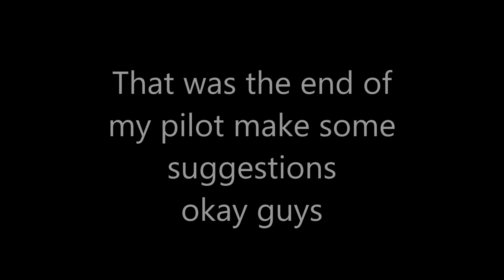My New RP Series that involes about code lyoko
This is a pilot of this here's my new friends on the same day that will help me

Friends:
Xana07
Leecorne8
Mikuskafail